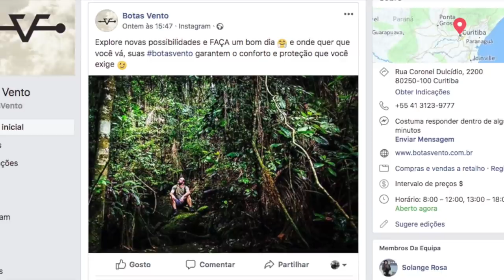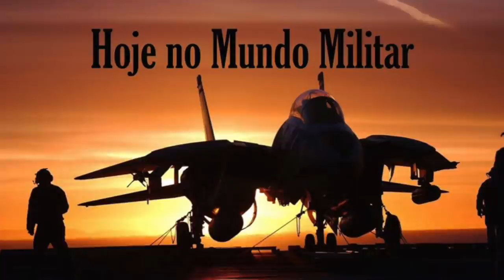O combate urbano, quando as regras deixam de valer